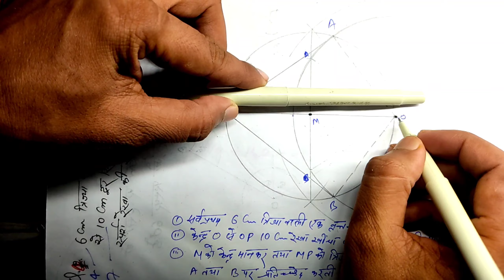bihar board class 10 math sent up exam 2022 | class 10 math sent up exam math subjective 2022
▶ bihar board 10th sent up math subjective question
▶ class 10 math sent up subjective 2022
▶ class 10th math sent up math subjective
▶ bseb 10th math subjective question 2022
▶ bseb class 10th math vvi subjective questiopn 2022
▶ bihar board class 10th math sent up subjective 2022
▶ class 10 math sent up exam math subjective 2022
▶ bihar board class 10 math sent up exam 2022
▶ bseb math sent up exam 2022
▶ bseb math sent up exam objective answer key 2022
▶ bseb math sent up exam subjective answer key 2022
▶ bihar board 10th math subjective question 2022
▶ bihar board class 10th vvi objective 2022
▶ bihar board class 10th vvi subjective 2022
▶ bihar board class 10th math sent up exam ka objective 2022
▶ bihar board class 10th math sent up exam ka subjective 2022
▶ bseb class 10th math sent up exam ka objective 2022

bihar board class 10 math sent up exam 2022 | class 10 math sent up exam answer key 2022

Bihar board 12th Sentup exam admit Card 2022
10th sentup exam admit card doenload kaise kare
bseb 10th sent up exam 2021
bihar board sent up exam 2021 class 10
matric sent up exam 2021 date
matric sent up exam 2021
10th sent up exam date 2021
bihar board 10th sent up exam admit card 2022
bihar board inter sentup exqm admit card 2022
bihar board inter exam 2022 date inter sent up exam 2022 date matric sent up exam date 2022,
bihar board 10th original registration card download 2022,
bihar board inter admit card download 2022
bihar board matric admit card 2022
bihar board sent up exam date 2022
bihar board inter exam 2022 kab hoga
bihar board 10th exam 2022 kab hoga
10th exam date 2022
10th sentup exam 2022
bihar board sent up exam date 2021 Bseb 10th Sent-Up Exam Date 2022
Sent-Up Exam Kab Hoga Board Exam Kab Hoga
bihar board sentup exam kab hoga
sentup exam 2022
10th sentup exam 2021 inter sentup exam 2022